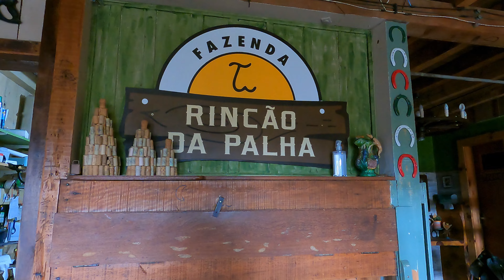CÂNION LARANJEIRAS UM GUIA PRÁTICO DE COMO VISITAR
✅O Cânion das Laranjeiras é um dos pontos turísticos mais lindos de Bom Jardim da Serra e o acesso Norte está dentro dos limites da Fazenda Rincão da Palha.

✅O Mirante dos Pinheirinhos, está situado na borda do Cânion das Laranjeiras e é um dos mais belos cartões postais da cidade.

✅A sede da Fazenda está localizada a 12 km de estrada de chão do centro de Bom Jardim da Serra. Carros comuns chegam até o local.

✅A trilha é considerada fácil/moderada. São aproximadamente 11 km de trilha (total ida e volta) que levam em média 3 horas.
Obs. Carro comum consegue avançar 1,2 km deste trecho.

✅O horário de saída para trilha é das 09:00 às 10:00 horas da manhã.
Caso haja necessidade de outro horário precisa entrar em contato com os responsáveis.

✅ É Recomendado sempre fazer o passeio pela manhã devido a menor probabilidade de cerração (neblina).

✅O valor da trilha é R$: 50,00 por pessoa.

✅Use roupas e calçados adequadas para exercícios físicos, protetor solar e agasalho em períodos de frio.